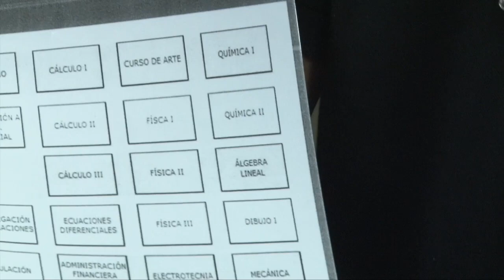Estudiantes de zonas indígenas visitan la Feria Vocacional de la UCR 2017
Viajar cientos de kilómetros y dejar sus comunidades por tres días no fue impedimento para que los estudiantes indígenas de secundaria visitaran la Feria Vocacional UCR 2017. El deseo de continuar estudiando una carrera universitaria es uno de los propósitos de estos jóvenes, quienes con el apoyo de la UCR se preparan para realizar el examen de admisión. “Desde la U” los acompañó durante el recorrido que realizaron en la feria vocacional.